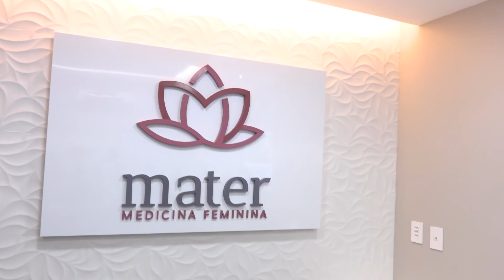Mater Medicina Feminina